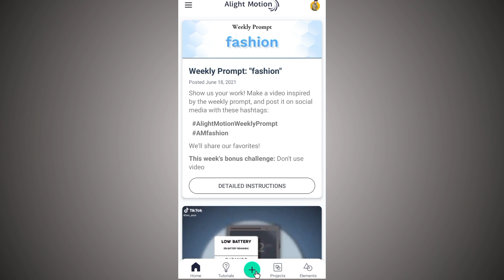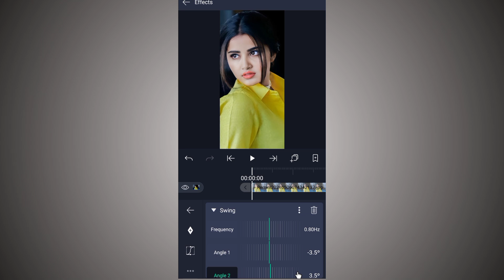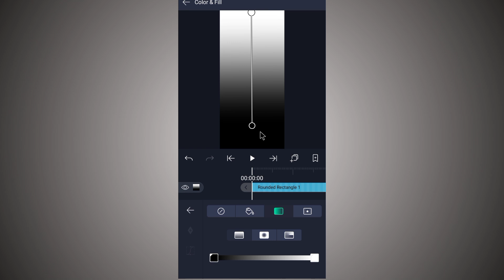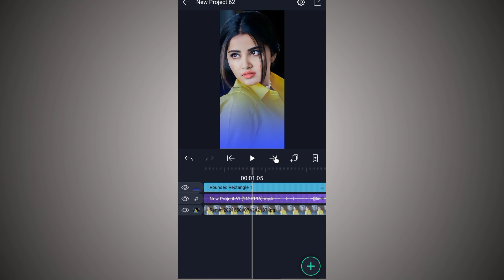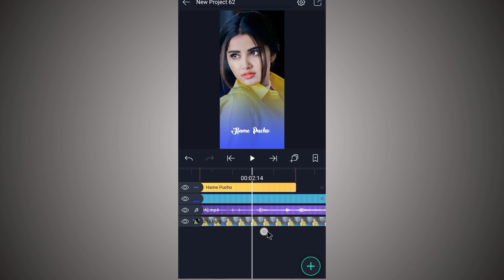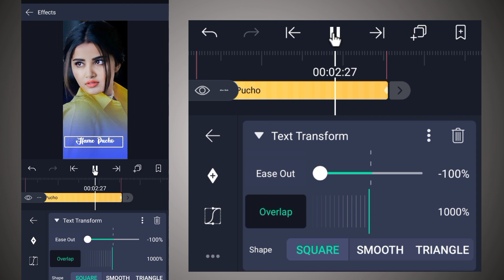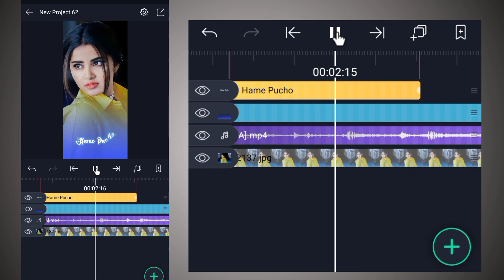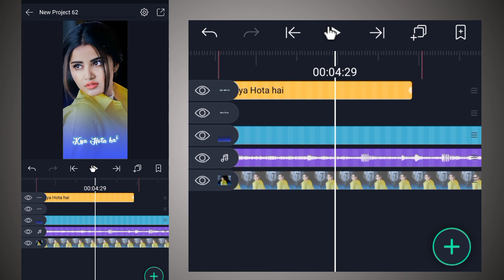4K+ Full Screen Smooth Text wave Down effect alight motion🔥Hindi || Text Transition || Vinit sah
4K+ Full Screen Smooth Text wave Down effect alight motion🔥Hindi || Text Transition || Vinit sah

Is video me main bataya hu ki alight Motion app me Full HD+ photo smooth text wave Down effect editing status video kaise banate hai bahut hi aasani se sikhya hu

🔘Your Quiry⤵️⤵️

1 how to make HD+ Full screen status alight motion
2 alight motion photo slide status
3 main raaj tujh se kahu status
4 Photo right left move alight motion
5 alight motion text Setting
6 full screen video kaise banaye
7 hd status full screen status
8 1080p Me status editing
9 4K quality status editing alight motion
10 trending text animated video kaise banaye
11 Lahrata hua word kaise likhe alight motion me
12 kinemaster se status video kiase banaye
13 alight status video editing
14 kinemaster se full screen status kaise vanaye
15 smooth Photo slide editing alight motion
16 Trending Photo slide status kaise banaye